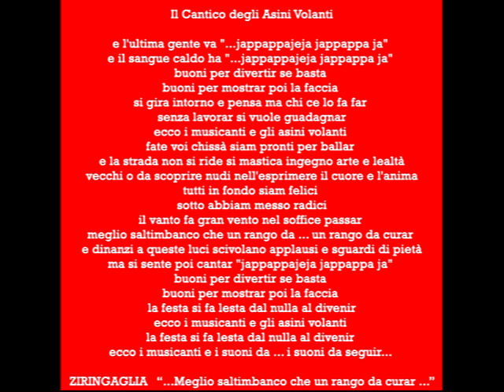Il cantico degli asini volanti - ZIRINGAGLIA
E' un periodo storico, quello tra la fine del XX secolo e l'inizio del nuovo millennio, caratterizzato, a livello personale, da elevate curve emozionali in ambito musicale: in terra di Puglia, in quel di Bari, assisto al germogliare di una vitalità senza pari.
E taluni solchi sono sempre vivi ...

Il cantico degli asini volanti è tratto da "...Meglio saltimbanco che un rango da curar...",  1998

"MUSICA DAI SOBBORGHI

Ziringaglia è una compagnia di suonatori e “artisti da battaglia” incontratisi per caso fra le scorriBande nelle assolate terre pugliesi sul finire dell’estate ’96.
La “Ziringaglia” rappresenta un ideale carrozzone di zingari e saltimbanchi, uniti da un’allegra malinconia o da una malinconica allegrezza che si rivela nelle loro musiche e poesie, nei suoni crudi e nelle dolci melodie….e dal clamore della propria terra, i richiami alle sue tradizioni e le influenze d’oltremare viene fuori una coinvolgente e colorata rappresentazione che unisce musiche e canti del tutto originali a sonorità tzigane e popolari, in un alternarsi di atmosfere circensi e teatrali. Ce n’è per chi danza e per chi vuole serenamente ascoltare! Il progetto diviene ben presto attivo, accostando, senza alcuna difficoltà, partecipazioni a festival d’arte di strada a spettacoli su più grandi palchi, fra vissuti scenari cittadini, teatri e sale da concerto; il tutto naturalmente basato sulla scelta di strumenti prettamente acustici e sulle loro caratterizzazioni".

LA ZIRINGAGLIA:
Maria Grazia Abatantuono:
voce
Gianluca 'Kino' Fiore:
chitarra e voce
Massimo La Zazzera:
flauti dolci e traverso, fischietto medievale, chitarra ac. (6)
Roberto Piccirilli:
violino, castagnetteFrancesco Fiore:
basso acustico
Gigi Celestino:
tammorra, darbuka, cucchiai, bodhran, bongos, gingillini e mandolini, uazz' bband

testi e melodie di G. Fiore tranne (9) di M. La Zazzera
musiche e arrangiamenti di Ziringaglia

registrato da Maurizio Volpe e G. Celestino al Tom Tom Studio di Bari tra Febbraio e Marzo '98

mixato da Pasquale Gennaccari nel Maggio '98 al Tom Tom Studio

editing digitale: Maurizio Volpe e Pasquale Gennaccari

disegni e foto di copertina: Luca Sivo

coproddotto da Maurizio Volpe/Tom Tom Studio e Ziringaglia